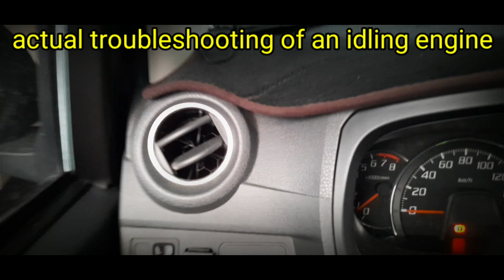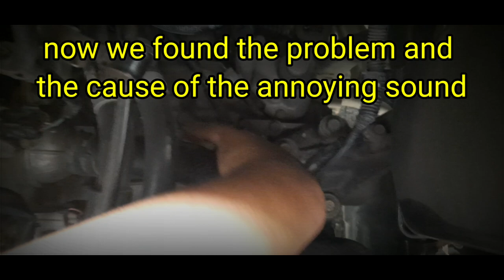annoying sound troubleshooting DIY (whistling / sipol sound)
DIY actual troubleshooting on a car whistling and annoying sound while in idle.